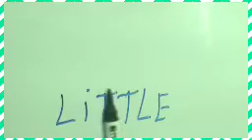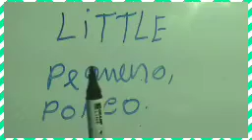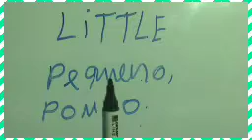INGLÊS NA SUA MENTE!